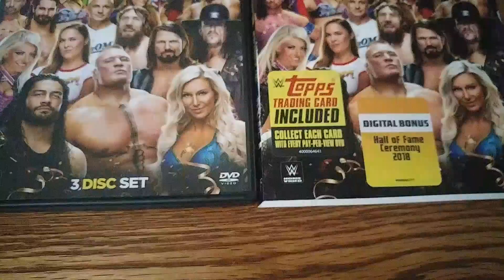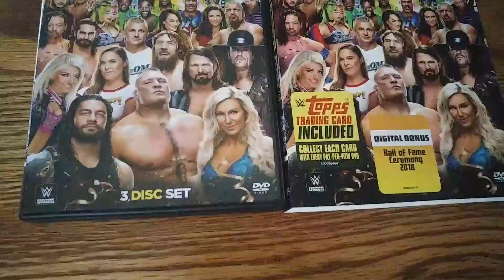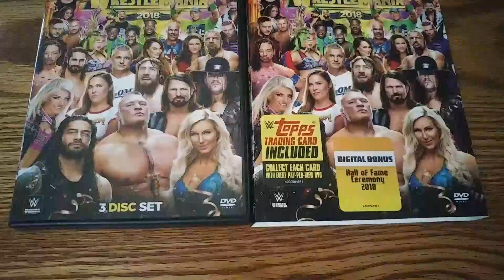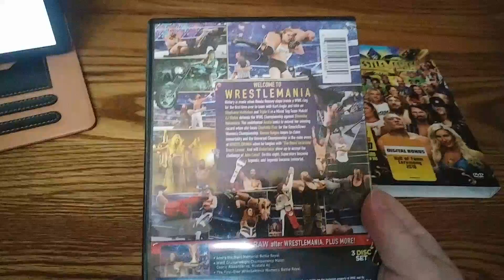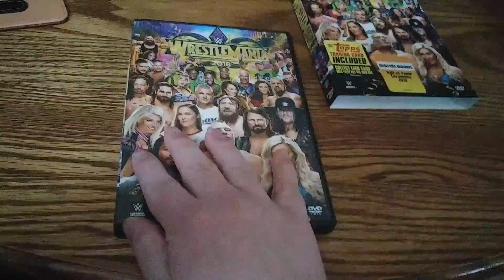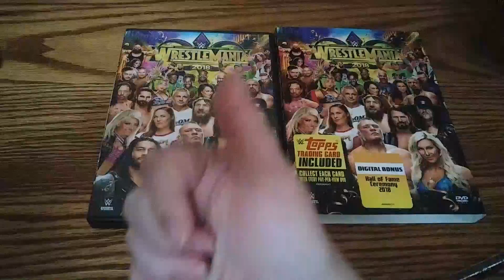Wrestlermina 34 DVD - Review